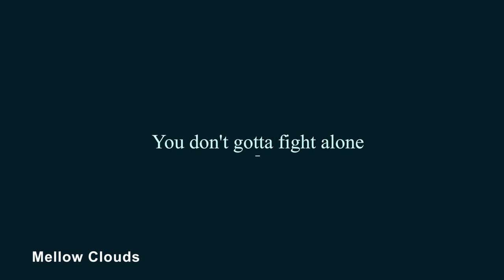HOME SOON || Countryhumans AM || Ft. UK & EU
⚠️ Do not use my videos without proper credit! ⚠️